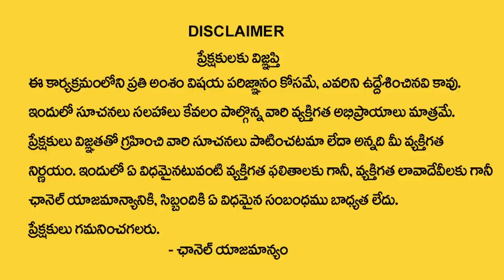BVSS Reddy : Dolphins Placement in Vastu || Dolphins Photo In Home || Best Vastu Tips || M Qube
Watch ► BVSS Reddy : Dolphins Placement in Vastu || Dolphins Photo In Home || Best Vastu Tips || M Qube